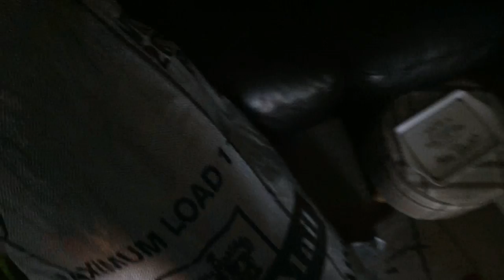The Secret Life of Resellers // Christmas Shopping & Vlogging Fail // Vlogmas Day 20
I hope you enjoyed that video, plenty more on the way! Here are some useful links to browse at your own leisure...